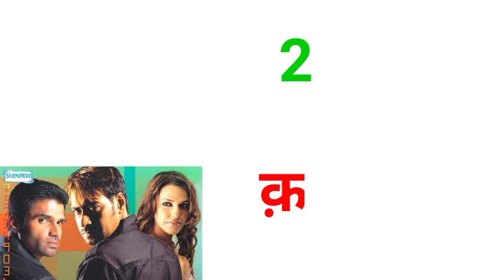चंकी पांडे की सभी फिल्में । Chanki Pandey ki filmography । Partap Entertainment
Tag for referance

entertainment news
latest news
hindi news
filmi duniya
bollywood ki baatein
bollywood ki duniya
filmi sitaare
box office report
bollywood ki taaza khabren
filmi sitaron ki filmography
movie lover